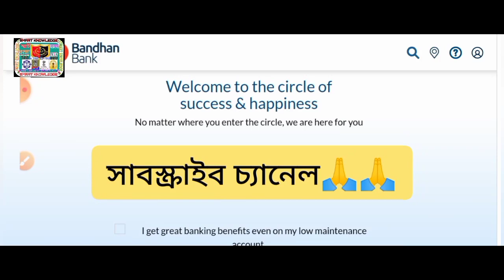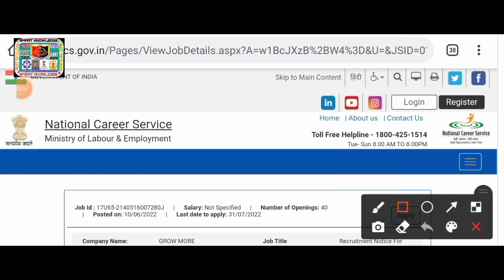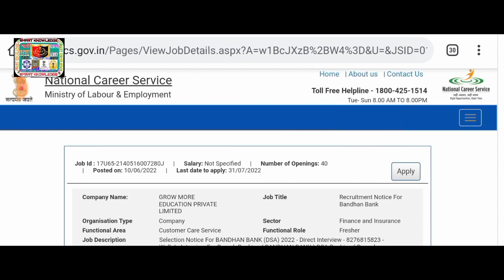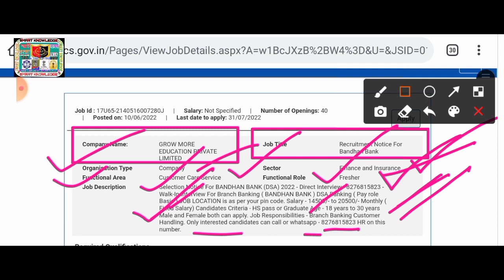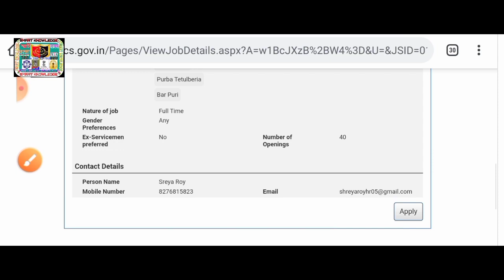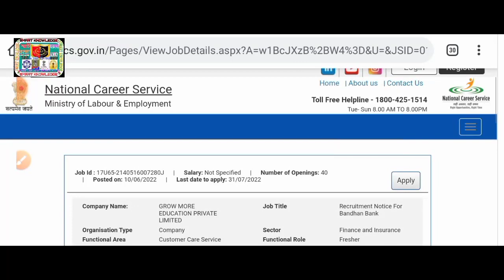🔥বন্ধন ব্যাঙ্কে(চাকরি)নতুন প্রচুর কর্মী নিয়োগ 2022(🔥Official)Bandhan Bank Job 2022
♦️বন্ধন ব্যাঙ্কে প্রচুর শূন্যপদে [সহায়ক] নিয়োগের বিজ্ঞপ্তি 2022[🔥Official]

bandhan bank job vacancy 2022 west bengal
bandhan bank new job vacancy
bandhan bank job vacancy 2022 assam
bandhan bank data entry operator vacancy
bandhan bank deo vacancy
bandhan bank chakrir khobor
bandhan bank chakrir
bandhan bank chakri
বন্ধন ব্যাংকে চাকরি
বন্ধন ব্যাংকে চাকরি 2022
বন্ধন ব্যাংকে চাকরি ইন্টারভিউ
bank recruitment notification 2022
bank recruitment 2022
bank recruitment
bank recruitment 2022 for freshers
bank recruitment 2022 in west bengal
bank recruitment 2021
wb bank recruitment 2022
2022
wb job
karmasangsthan
karmasangsthan today
karmasangsthan paper
karmasangsthan bengali paper
karmasangsthan online
karmasangsthan patrika
karmakshetra
karmakshetra today
karmakshetra newspaper today pdf
karmakshetra news
karmakshetra newspaper
karmakshetra today news
karmakshetra paper
pnb recruitment 2022
wb cooperative bank result
wb cooperative bank recruitment 2022 form fill up
wb bank notification 2022
wb pnb recruitment 2021
wb pnb notification 2022
wb pnb notification
wb cooperative bank recruitment 2021
wb cooperative form fill up
wb cooperative
wb cooperative service
wb co operative bank form fill up
wb co operative bank